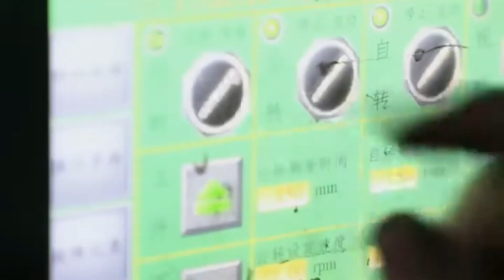NASA Director “Our New Battery Will Make Flying Cars Possible”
Remember when we used to think of NASA only in terms of moon missions? Well, they're back with a revolutionary innovation that promises to shake the very foundations of transportation on Earth. We're diving into a new era where vehicles are not just more efficient but incredibly safe, and it's all thanks to a ground-breaking invention—a sulfur-selenium solid-state battery. Stick around, and you'll discover how this new battery isn't just a marginal improvement over lithium-ion batteries; it's a game-changer. We're talking about a technology that may multiply energy efficiency two or three times over without the risks associated with current battery technology.

In today's video we look at NASA Director “Our New Battery Will Make Flying Cars Possible”

Inspired by Velocity, The Electric Viking , and Undecided with Matt Ferrell.

Inspired by Why This NASA Battery May Be The Future of Energy Storage

Inspired by NASA says its new Sulfur Selenium Solid-State Battery changes everything

Inspired by NASA Reveal New Sulfur Selenium Solid-State Battery That Changes Everything